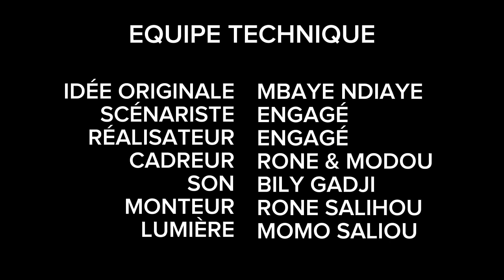Kooru Ndiaye Feug Diaye Ak Engagé Borom Deukeundo Yi Épisode 05